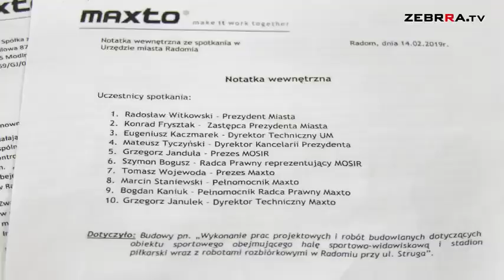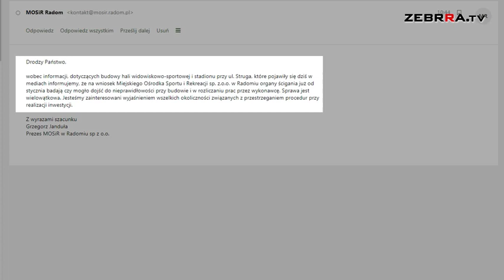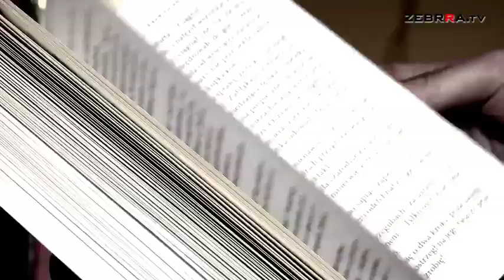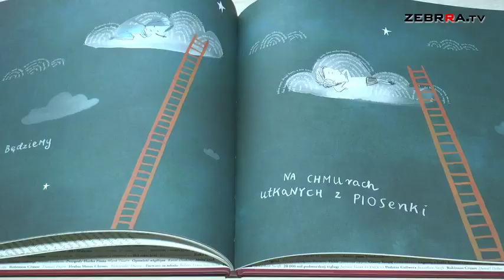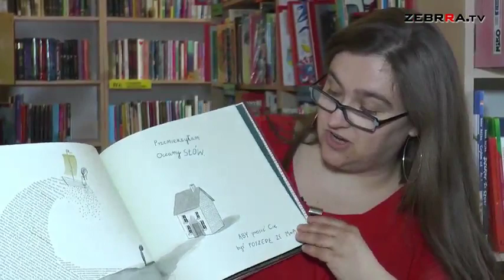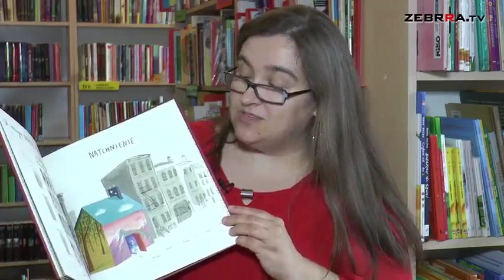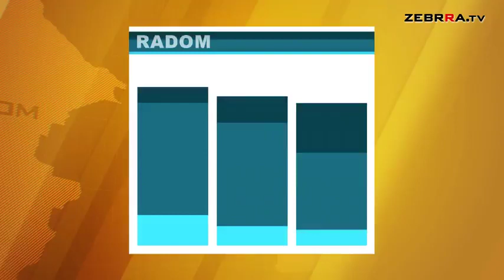2019.04.19 Dziennik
Zapraszamy na dzisiejsze wydanie Dziennika ZEBRRA.tv. Dziś m.in mówimy o:

- odpowiedzi MOSiR-u na słowa radnego PiS Łukasza Podlewskiego

- przygotowaniach do Świąt Wielkanocnych

- Sebastianie Brzyskim, który powalczy o tytuł Mistrza Polski Strongman U90